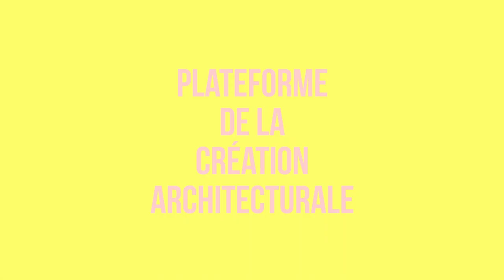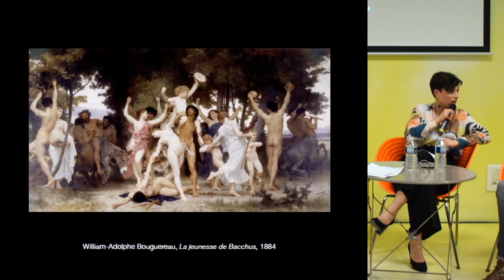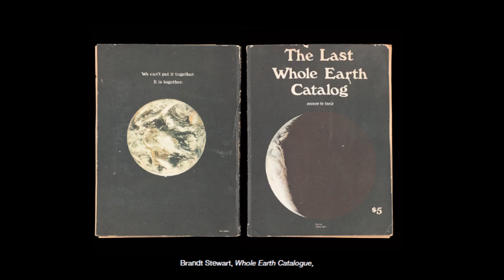Izaskun Chinchilla, Madrid versus Freaks, Freearchitects, Paris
Soirée-débat inaugurale, saison 1-2020 de la Plateforme de la création architecturale. Principe d’un face-à-face trimestriel entre deux équipes d’architectes, l’une exerçant en France, Freaks Freearchitects, l’autre dans un autre pays européen, Izaskun Chinchilla Architects.

Izaskun Chinchilla versus Yves Pasquet, Cyril Gauthier, Guillaume Aubry (Freaks Freearchitects).
Débat modéré par Emmanuelle Chiappone-Piriou.